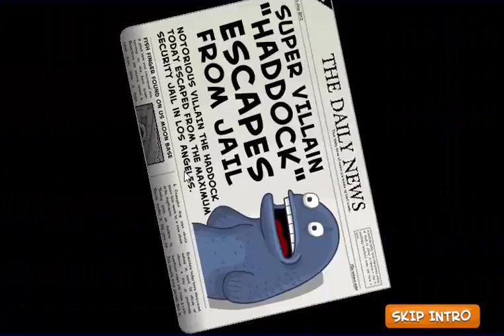Cyclomaniacs 3 Epic - Game Guide HD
Cyclomaniacs 3 is not just an ordinary driving game, it is an special bicycling game where you need to perform cool stunts as well as finish the race before any of your opponents does. But that's not all, Cyclomaniacs Epic is also the third sequel of the Cyclomaniacs series which makes the game evolved and cleaned from all the bugs that exist in the first two chapters. There are also changes in sound and music of the game as well as improved graphic effects and design. Long story short, open the game now and enjoy with great pleasure!